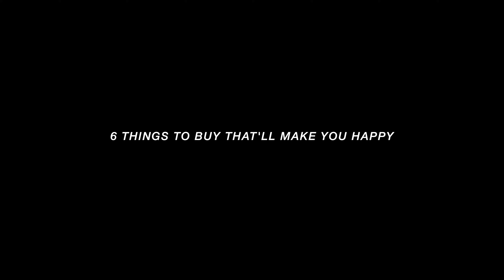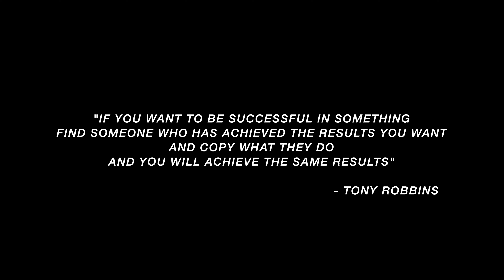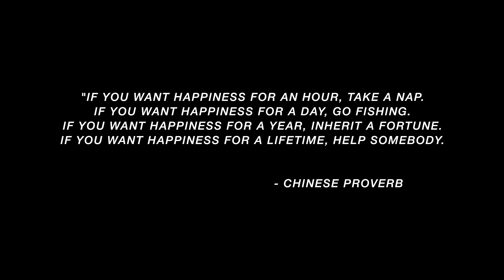6 Things You Can Buy To Make You Happy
Here are 6 things you can buy to make you happy

▽▼▽ Equipment ▽▼▽
Camera: Sony A6400
Microphone: Rode VideoMic Pro
Lens: Sigma F1.4, 16mm
Lighting & Studio Setup: Craphy Photo Studio

Every day we see productivity and minimalism YouTubers telling us how we should live a life with fewer material possessions. To live a sustainable, focussed, and meaningful existence.

However today I’ll be sharing with you 6 things I feel that you should spend money on that will make you happy, regardless of whether you’re a minimalist or not.

1. Digital courses and personal growth:

Over the past 7 years, I have invested thousand in self-education, these include courses on mindset, business, digital marketing, freelancing, making money online, and all sorts.
So when it comes to productivity the biggest hack or advice I can give you from my personal experience is to invest in anything that can save you time.
This also applies to learning and acquiring skills.
Investing In these ethical shortcuts will make you happier overall and will allow you to reach your goals quicker.

2. Books:

Books are a great way to gain wisdom from people who have done extraordinary things.
They can provide direction, strategies, and insights into how successful people think and do things.
And with lots of services nowadays you don’t even have to read the books you can listen to bites sized snippets with a service like Blinkist or even listen while doing other things with services such as Audible.

3. Experiences over material possessions

As humans, we quickly adapt to our surroundings and so when we purchase new items or possessions we quickly become immune to the happiness we experienced when buying those objects.
However, numerous studies have found that spending money on experiences prolongs happiness rather than spending on things.
The biggest reason behind this is because experiences can be shared with others they allow you to connect with others, and you can look back on them as amazing stories and memories with your family and friends. Therefore reliving those happy moments again and again.

4. Time

Time is a finite resource and so spending money on anything that helps you save it is definitely a good investment in my eyes.
Time scarcity is a thing and can lead to feelings of stress, anxiety, and general unhappiness. Spending money on things that can save you time can allow you to reduce "time stress" in turn making you happier and increase positive emotions.

5. Fitness and health

It's a well-known fact that exercise and fitness can lead to happiness, there are numerous studies that show the connection. It reduces depression, low self-esteem, improves mental health, and boosts your mood too.
So spending money on things that can help you get more fit and healthy, or even pursue a sport is definitely a great investment.

6. Giving To Other People

There are a multitude of studies that show how being altruistic can make you happy.
According to one study giving or spending money on others activates regions in the brain that are associated with pleasure, social connection, and trust resulting in good mental and physical health.
So when it comes to spending money on other people, don't be shy. It'll help you feel good.